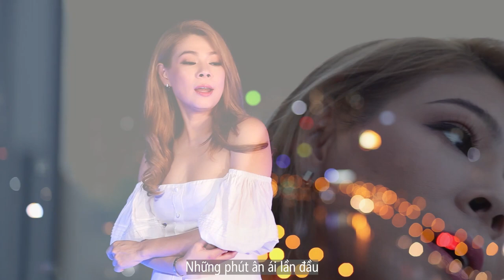CÁNH HỒNG PHAI | THANH THẢO | OFFICIAL MV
CÁNH HỒNG PHAI
Sáng tác: Dương Khắc Linh

Nàng như một đoá hồng phai
Hương sắc héo hon theo những ngày dài
Cuộc tình đi qua trong em
Mang bao tiếc nuối, trái tim vỡ tan
Nhặt lại từng cánh rụng rơi
Nàng vẫn xót xa cho chính đời mình
Vì người em yêu đã nói
Dung nhan tuyệt vời nhất, thế gian là em
Khi em như hoa nhạt màu
Anh quên khi ta có nhau
Những phút ân ái lần đầu
Cho tim càng thêm nhói đau
Cánh hoa tàn (cánh hoa tàn)
Dưới chân nàng (dưới chân nàng)
Là cả tuổi xuân rơi theo mối tình
Sương rơi trên cánh lụa hồng
Hay nước mắt em ngóng trông
Mong tình sẽ đến một lần
Bên em để thôi nhớ mong
Nàng khóc cho mình
Chẳng còn lại chút hồn nhiên
Ánh mắt của nàng chất chứa muộn phiền
Hẹn nhau nơi cuối cuộc đời
Sẽ có với nhau giây phút tuyệt vời
Mà đời đâu như trong mơ
Để lại bơ vơ, nỗi đau mình em